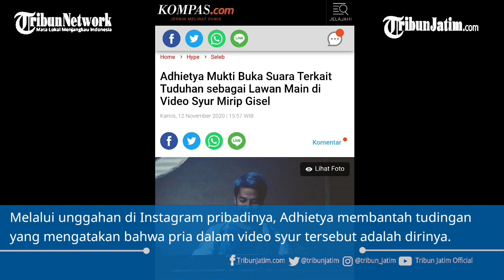Adhietya Mukti Klarifikasi Tuduhan Dirinya Sebagai Lawan Main di Video Syur Mirip Gisel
TRIBUN JATIM, JAKARTA - Nama keyboardist band Mirror, Adhietya Mukti, menjadi perbincangan hangat karena dikaitkan sebagai lawan main di video syur mirip Gisella Anastasia.

Melalui sebuah unggahan di akun Instagram pribadinya, Adhietya membantah tudingan yang mengatakan bahwa pria dalam video syur tersebut adalah dirinya.

Sumber: Kompas.TV  l   Goes